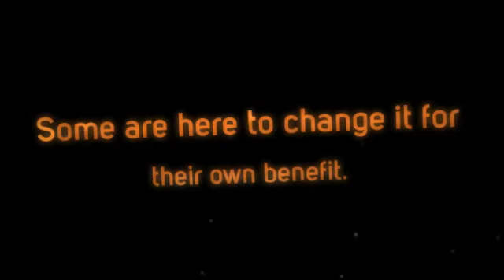I am a Time Traveler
This is a summary of who I am and what I'm doing here.